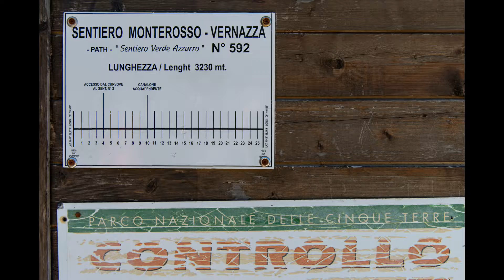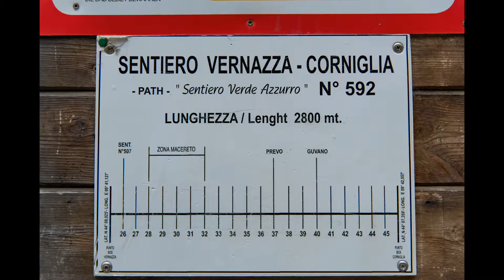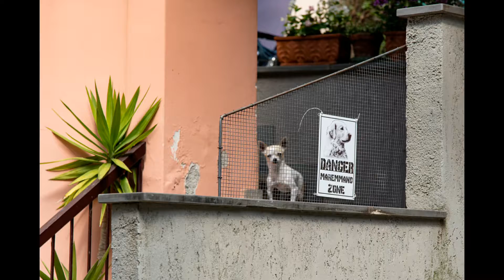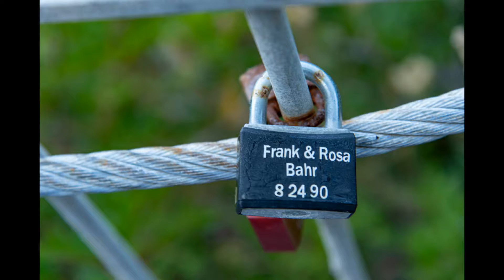Le Cinque Terre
Da antichissimi villaggi di pescatori, a meta di turisti da tutto il mondo, i cinque magici paesini di questo frastagliato ed a tratti quasi inaccessibile tratto di costa ligure, sono delle perle preziose ancora perfettamente conservate, che sanno regalare scorci unici e paesaggi mozzafiato.

Per i più pigri, la ferrovia è l'unico modo per visitarli, per i più atletici ed intraprendenti invece, il famosissimo sentiero azzurro, purtroppo ancora oggi incompleto a causa degli eventi franosi di qualche anno fa, permette di conoscere appieno questo piccolo scrigno di tesori. Il mare infatti, che sicuramente ricopre un ruolo di primo piano, non può essere l'unica attrattiva di questi territori. Attraverso il sentiero si scopre un'agricoltura tenace di prodotti secolari che l'uomo ha imparato a coltivare, e che oggi sono delle vere e proprie "D.O.P.", ovvero denominazioni di origine protette, che i ristoratori locali offrono attraverso antiche ricette, molte volte rivisitate.

Ecco quindi che le famose acciughe, ma anche l'olio, il vino, i limoni, il pesto, sono prodotti di primissima qualità ed eccellenza, e completano la scoperta di questi luoghi straordinari che restano nel cuore.